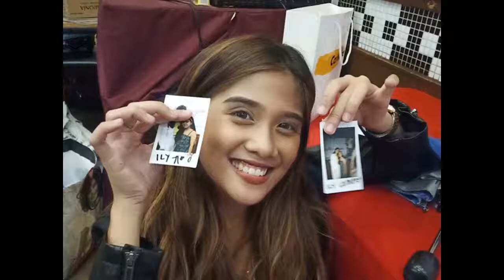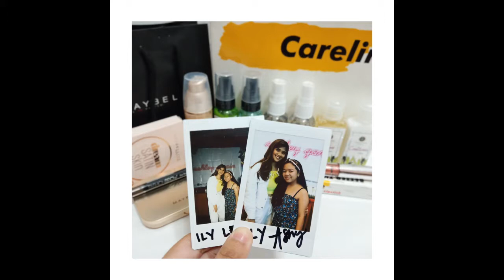M&G with Ashley Garcia | Leove Marie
Here's a mini vlog nung m&g ni Ate Ashy sobrang napaka heartwhelming talaga nung nakausap ko siya kahit saglit lang huhu next time ulit.